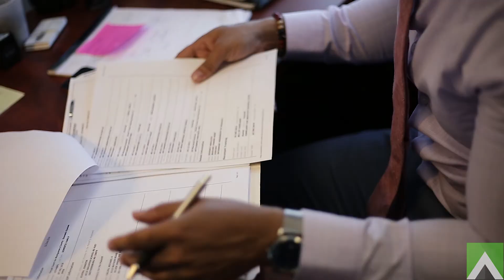Prince Williams- AVID Law Firm, LLC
Maryland DUI and Criminal Defense attorney shares why he created AVID Law Firm